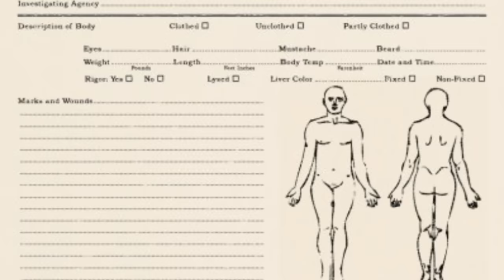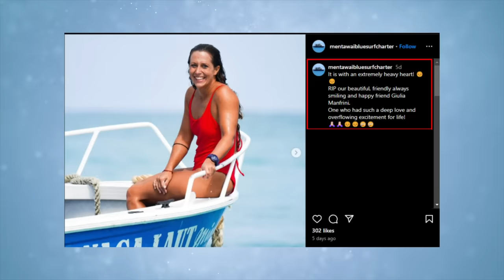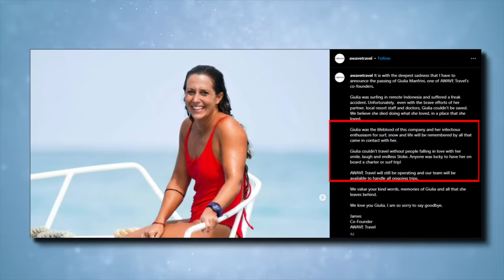The TERRIFYING Last Minutes of Giulia Manfrini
This documentary reveals the tragic and true story of Giulia Manfrini, an Italian surfer whose passion for adventure led to a fatal encounter with the unpredictable forces of nature. On October 18, 2024, what began as a peaceful day of surfing off the coast of Sumatra turned into an unimaginable disaster, forever altering the lives of those who knew her.

Giulia, a co-founder of AWAVE Travel and a former snowboarding champion, was known for her infectious love of the ocean and her adventurous spirit. But during a surf session near Masokut Island in Indonesia, an unexpected accident involving a swordfish turned her day into a tragedy. The sudden attack, a rare and unforeseen event, led to her untimely passing, leaving the surfing community and her loved ones in shock.

This documentary dives into the fateful moments of that day, the desperate efforts of friends to save her, and the impact of her loss on both her hometown in Italy and the global surfing world. What led to this tragic incident, and how could something so rare turn deadly? Join us as we explore the story of a passionate adventurer who lived fearlessly and met a heartbreaking end in the waters she loved.